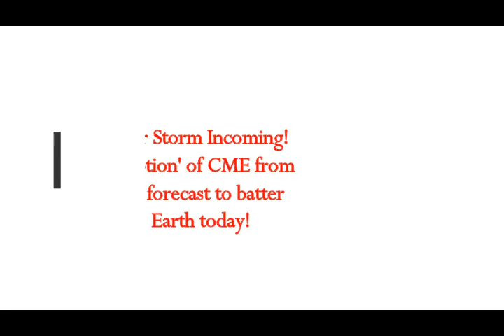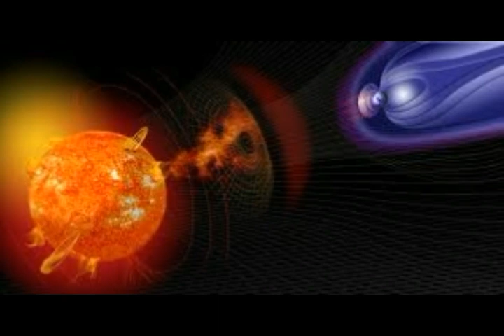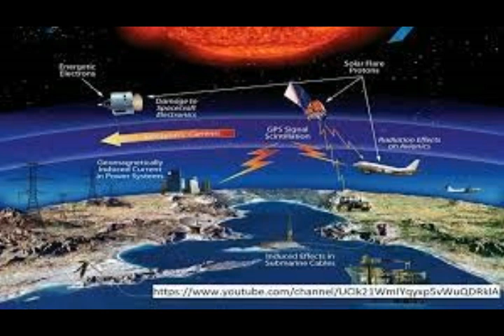Solar Storm Incoming! CME Sun Flare of July 20th Forecast to Reach Earth Today!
Please Support:
2) Thumbnail image - sun flare close getty.jpg